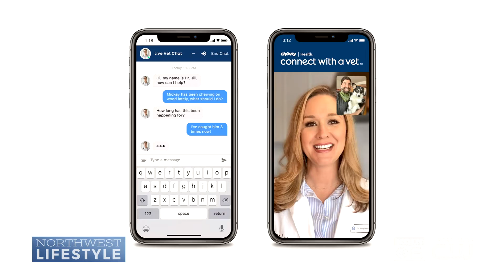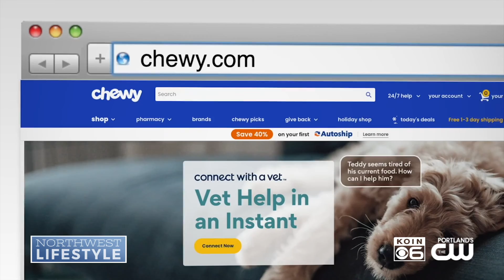Pet Parenting Tips with Katy Nelson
OK, pet parents. Just in time for the holiday season we've got the latest tips, trusted vet recommendations, and the best products for pet parents everywhere. Chewy has us covered with help from resident Vet Expert Dr. Katy Nelson. Host Nicole DeCosta gets the scoop.

More information on Nicole DeCosta:
Web: NicoleDeCosta.com
For: Portland's CW and KOIN 6 (KOIN.com)